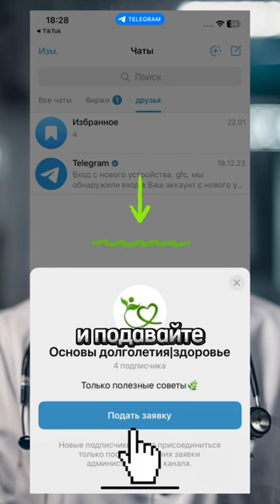ПЕЧЕНЬ КАК В МОЛОДОСТИ!!!